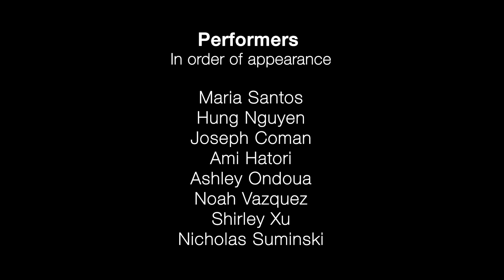Music for Food, Lawrence University, Appleton. 2020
Piano students from Lawrence University perform a Music for Food concert to benefit St. Joseph Food Program. and specify the St. Joseph Food Program as the beneficiary pantry. Thank you!